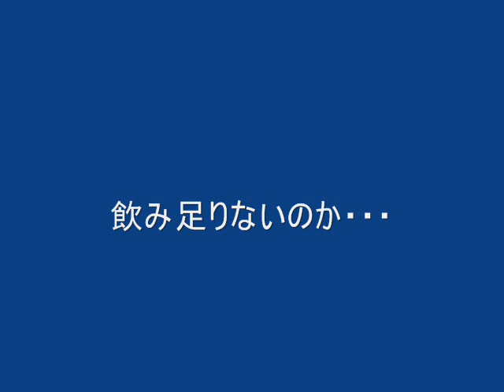アメーバピグ 冷蔵庫をあさる猫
虹部No.183
裏技といえば裏技だけど、実際は別なことをやろうとしていたわけでｗ　隙をつかれた気分